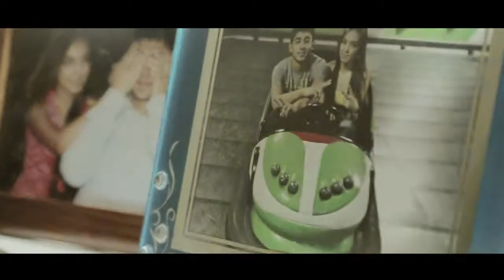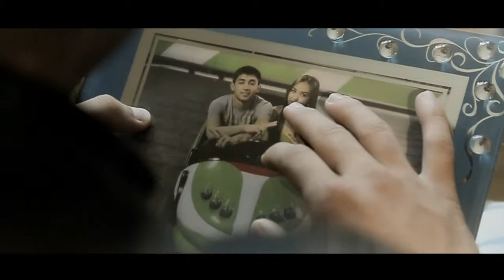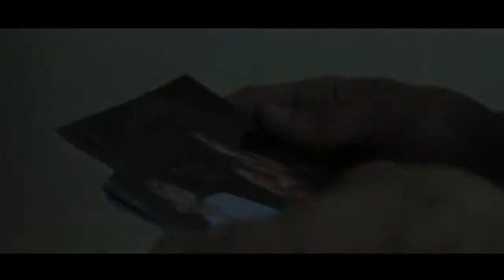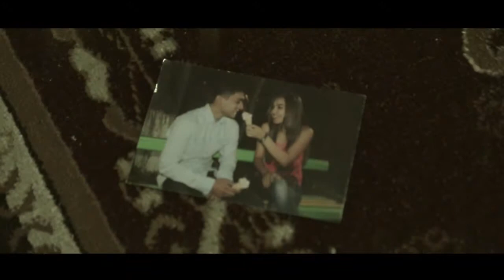SHAXBOZ KO'Z YOSH HD new 2014